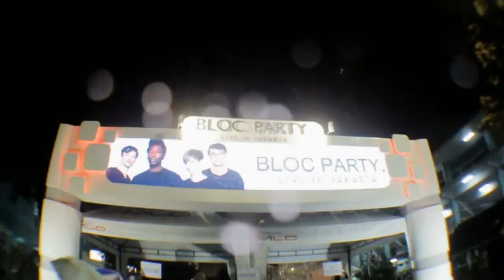BLOC PARTY Live in Jakarta - Official After Movie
For the first time ever in Indonesia, BLOC PARTY, a British indie rock band composed of Kele Okereke (lead vocals, rhythm guitar), Russell Lissack (lead guitar), Gordon Moakes (bass guitar, synths, backing vocals, glockenspiel), and Matt Tong (drums, backing vocals) played a 90-minute set in front of their 2000+ fans.

A part of Four Tour, that was.
One memorable night, that was.

Thank you again to everyone who came out!
Thanks for the support, and as always, for bringing life to music, and music to life!

This event is organized and promoted by ISMAYA LIVE.

MUSIC & COPYRIGHT

Bloc Party - "One More Chance"

Bloc Party - "This Modern Love"